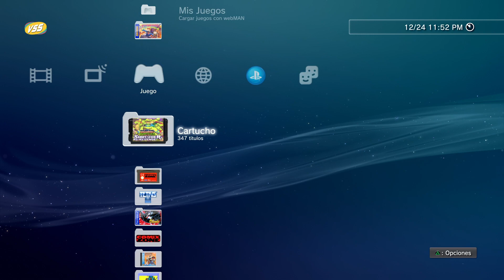TMNT - Shredder's Re-Revenge (Mod) 🔥 Sega Genesis 👉 PS3 Hen PKG 2022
👉 Juego de Sega MOD 2022

🔰 Se parte de la sección VSSonic+ como Miembro del canal por el valor de una Coca Cola Arg.:

🙏Pago donativo para ayudar:
Alias: SORNY.UALA
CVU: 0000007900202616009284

Tengo 45 años y soy de la vieja escuela perdón si no me gusta mucho lo moderno. Padezco de Diabetes tipo II disculpa si pasan varios días sin subir juegos.